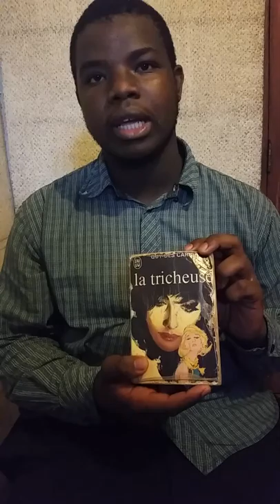BALDÉ IBRAHIMA SORRY ÉTUDIANT